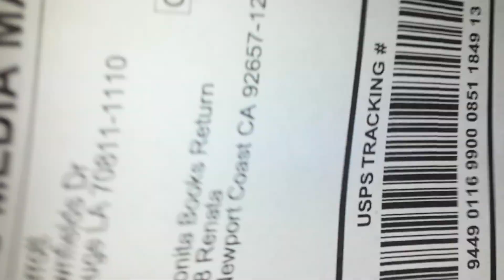Bonita Wrong Advertized Book Returning 20211125 121418